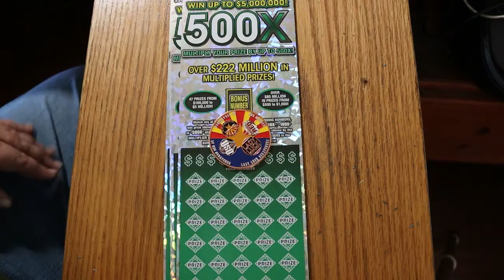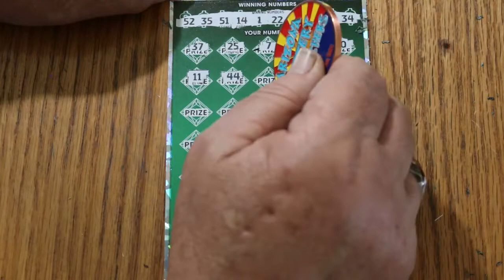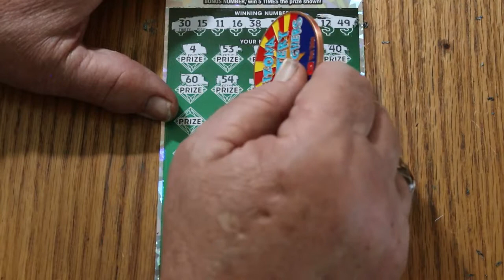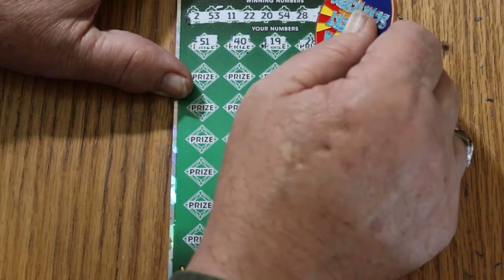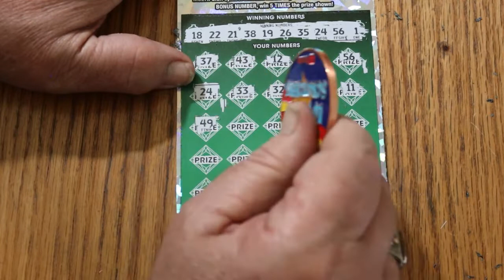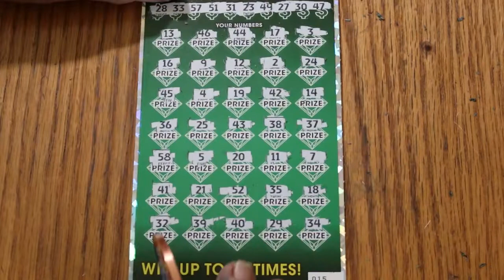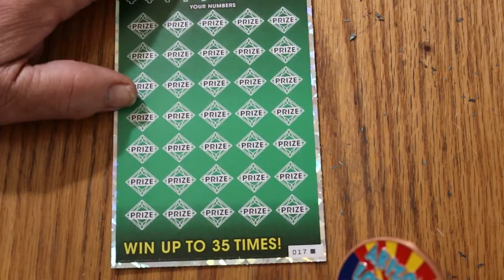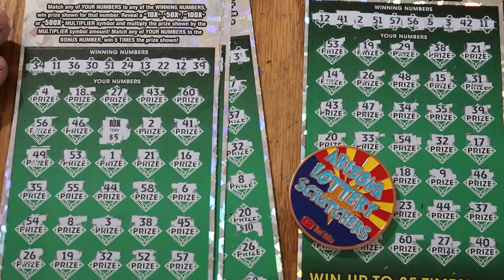PART TWO $50💥500X BOOK💥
Second Half Of Book, Nine $50 Tickets 🙂